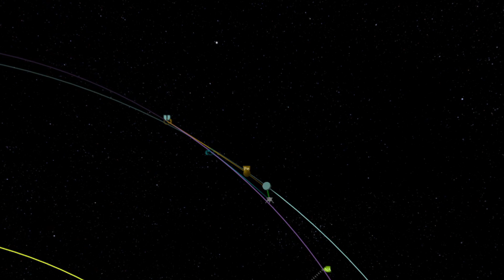Ksp Ep16, exploration Multi-planétaire - 2- Eve et Gilly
salut ^^
C'est possible que vous ayez déjà vu cette vidéo, mais je la reupload car elle n'était pas en bonne qualité..
merci a Natsukira de me l'avoir fait remarquer,
bon visionnage ^^